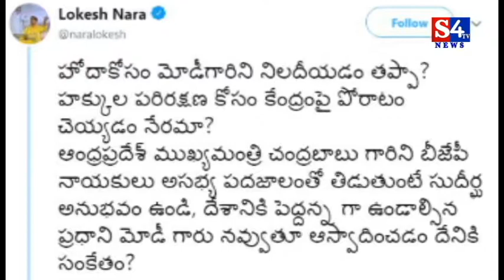Lokesh Shocking Comments On Modi | Reacts on Twitter